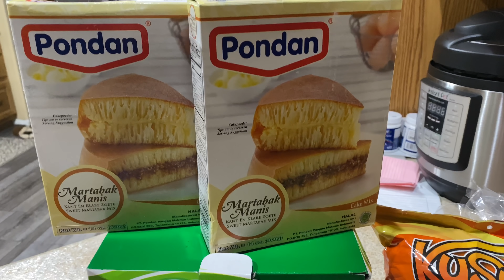SUAMI HAMPIR MATI 2X DI INDONESIA [ RESEP LADA HITAM